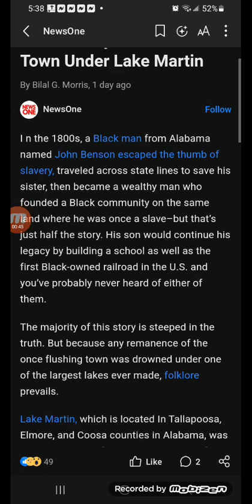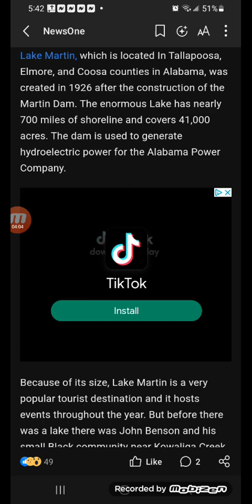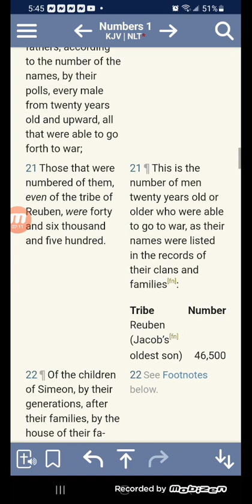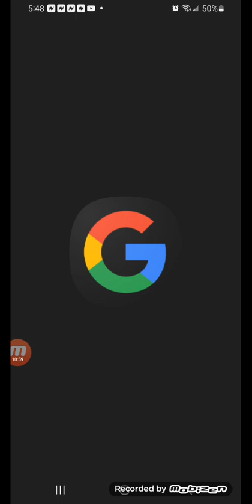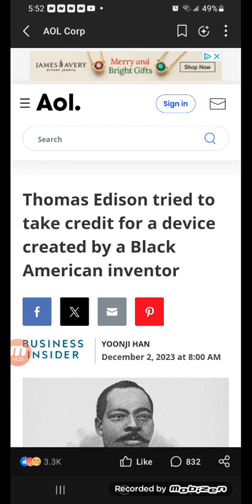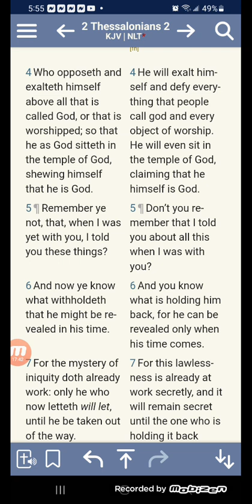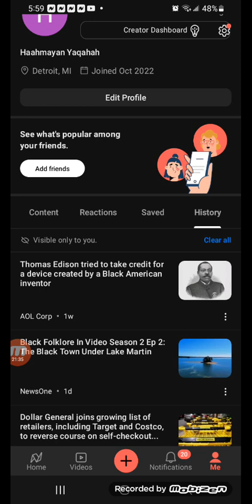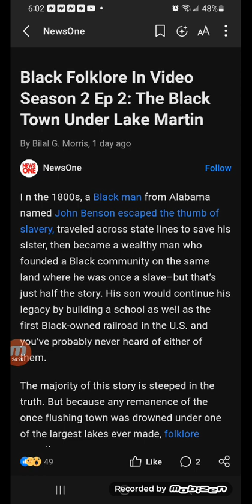The Black Town Under Lake Martin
Lake Martin is a very popular tourist destination and it hosts events throughout the year. But before there was a lake there was John Benson and his small Black community near Kowaliga Creek.